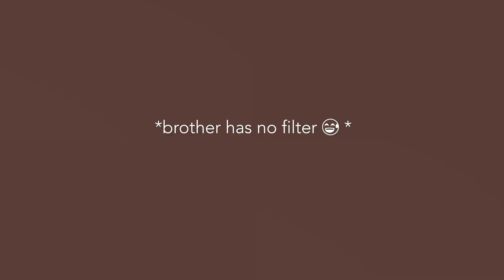My first Q&A ❤️ Life in Tokyo